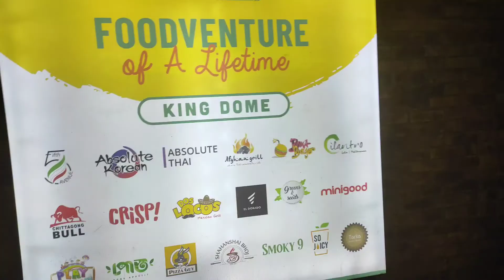Kids are enjoying a colourful night 🎉🌃🎊🥳 @chef's table courtside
Manha and Mahdiya KIDS STORY